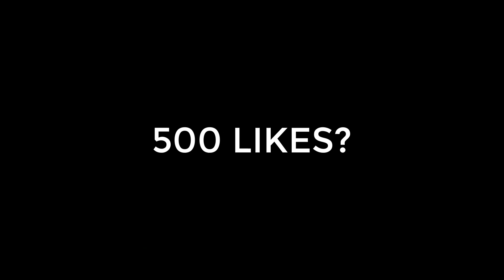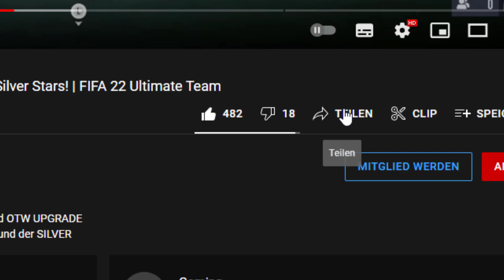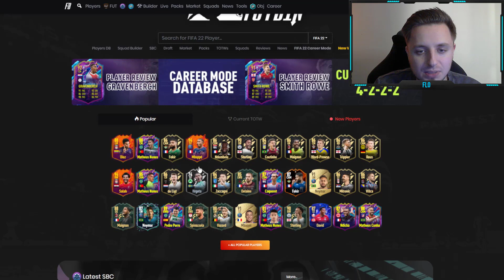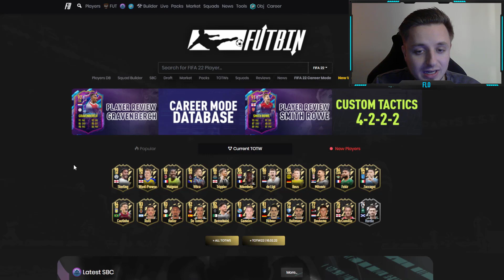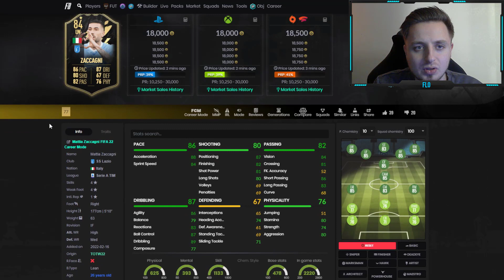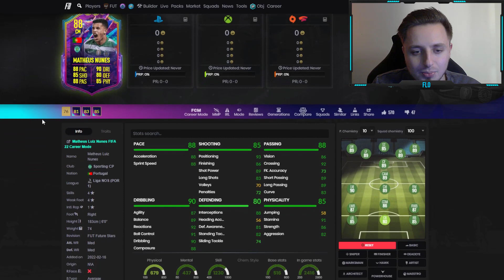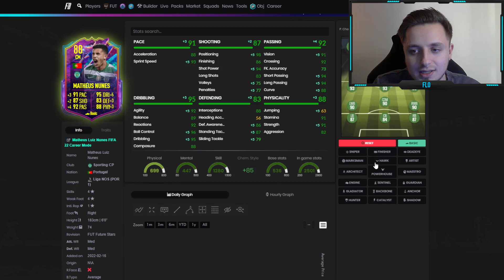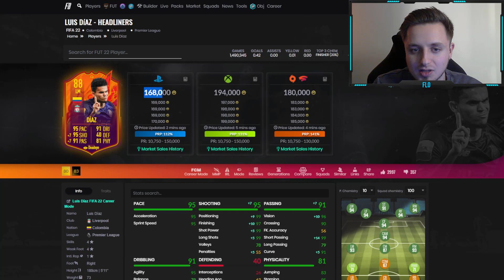TOP ODER FLOP!? 😍😢 WAS ZIEHT MAN aus FUTURE STARS PARTY BAG 2 Packs | FIFA 22 Ultimate Team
In diesem Video zeige ich euch mehr als 10 X die NEUE FUTURE STARS PARTY BAG 2 SBC und FUTURE STARS WUNDERTÜTE 2 SBC zur Future Stars Promo in FIFA 22. Die zweite Wundertüten SBC zur Future Stars Team 2 Promo ist WIEDERHOLBAR in FIFA 22 Ultimate Team. Der 27. & 28. Future Stars Token ist in Silver Stars zu finden & in der Matheus Nunes Future Stars Academy Objective als Boni vom 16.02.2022. Road to the Final LOADING SCREEN und TOTW 22 ist auch da.

Tausche ein Team gegen 1 Spieler von Winter Wildcards, TOTY Ehrenvollen Erwähnungen Future Stars Team 1 oder Team 2.

Exchange a squad for a Winter Wildcards, TOTY Honourable Mentions, Future Stars Team 1 or Team 2 Player.

00:00 Mein Party Bag 2 Pack, Matheus Nunes & TOTW 22
08:40 TOTW 22 & Spieler Upgrades bei Futbin
13:33 11X Party Bag 2 Packs 11X Wundertüten 2

►🤝Du willst die täglichen FIFA 22 Videos unterstützen?

*Der Stern kennzeichnet einen Affliate Link, womit ihr mich, mit einem Kauf eines beliebigen Produkts, for free supporten könnt. Ihr helft mir bei der Erstellung von immer besserem Content unfassbar weiter. Danke für euren heftigen Support Freunde! 💖